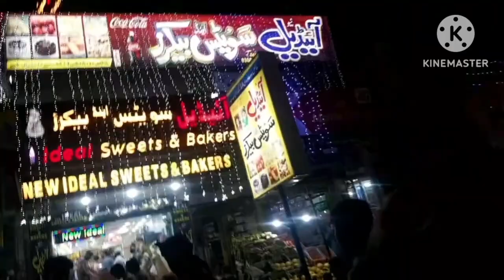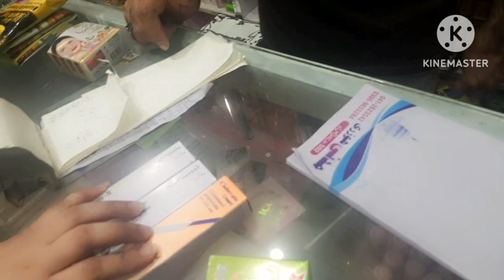chand 🌙rat vlog //with Noreen's Lush life 🤗🤩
chand rat
chand rat mubark
enjoying  chand rat
churiyan
shopint at chand rat